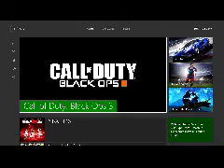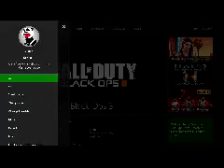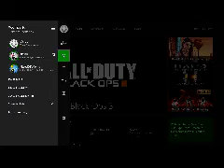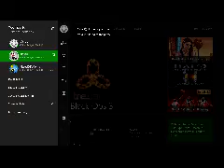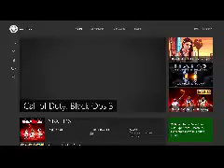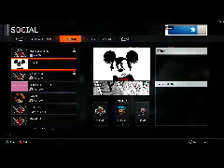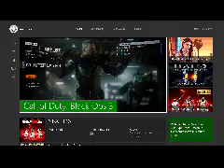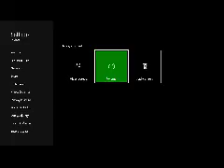Gamer Series 297